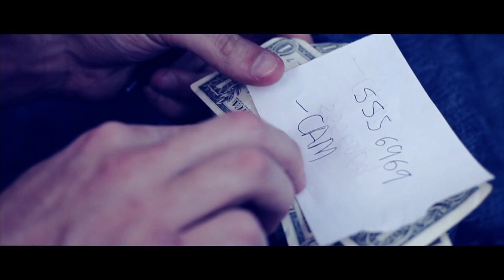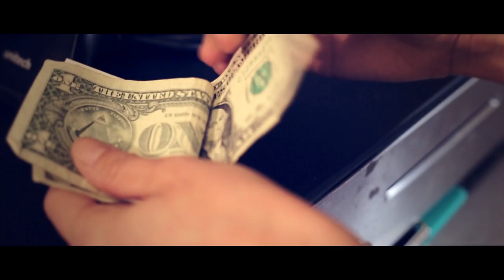Cam Groves - Diamond In The Rough (Official Video)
Directed by Jason M. Bosch.

sophomore album 'GROVENISTIC' coming SEPTEMBER 3.

Produced by: Leon Samson
Written by: Cam Groves
Mixed by: Jonathan Wyman

Preposterously Dank Entertainment 2012